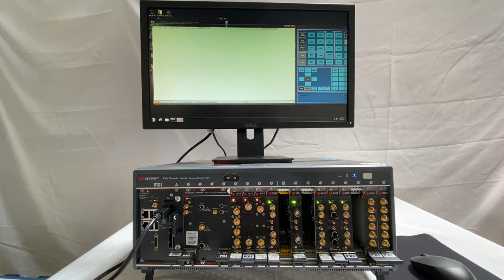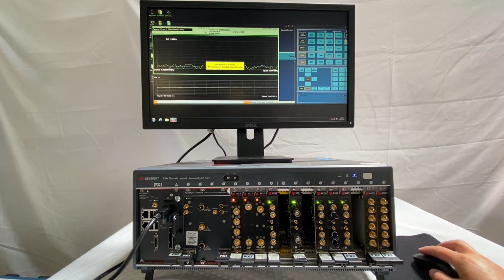Litepoint Z 8451 PXI I/Q Digitizer (A# 68833)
Bridge Tronic Global, Inc has this Litepoint Z 8451 PXI I/Q Digitizer (A# 68833) available for sale at our facility in Fountain Valley, California.